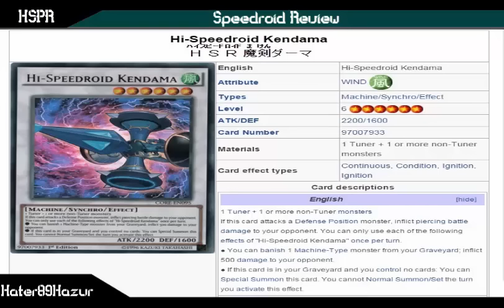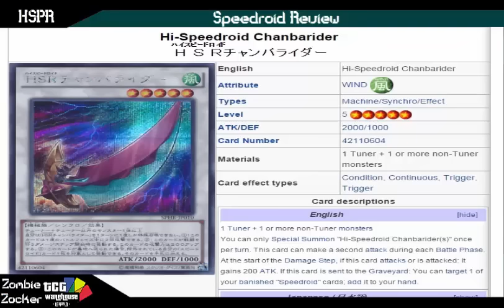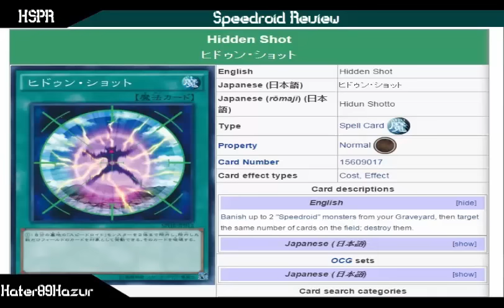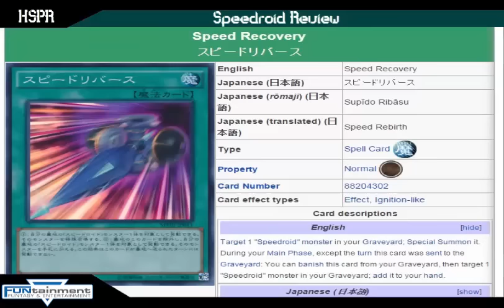TBT: Speedroid - mit Vollspeed in den Müll? Review High Speed Riders Yu-Gi-Oh! (German/Deutsch)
Review zu den Speedroids die im neuen Set High Speed Riders erscheinen
ein Monster das ich leider übersehen habe :(
wir findet ihr sie? oder doch eher die Psy Frames?
wir werden es demnächst testen Speedroids vs Psy Frames
►Karten-Salon:
►YGOCardMarket
unsere Facebook Seite:
unsere Blog Artikel auf Gate to the Games:
►DevPro: BadBoyBudha
►Dueling Network: KidRainen
►etcg: OMGTeamBubbleT
►Hearthstone: BadBoyBudha#2639
-thanks